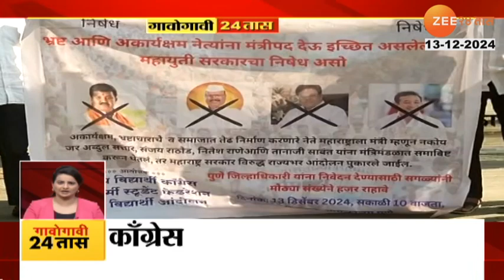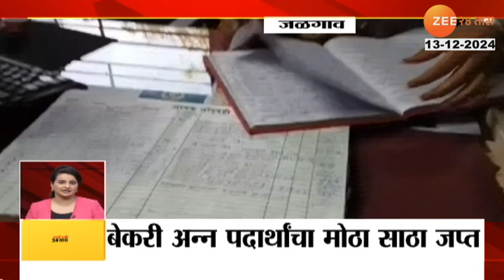Gavogavi | गावोगावी | 0730 PM | 13TH December 2024 | झी २४ तास | Zee24taas